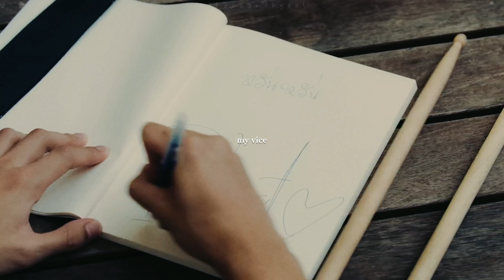pat ✘ pran | do you feel the love? [fmv]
✨  ᶜᵃⁿ ᵇᵉ ʷᵃᵗᶜʰᵉᵈ ⁱⁿ ⁴ᴷ ✨

pairing: pat x pran [ohm pawat x nanon korapat]
drama: bad buddy the series
program: inshot pro
editor: capcut, 1998cam